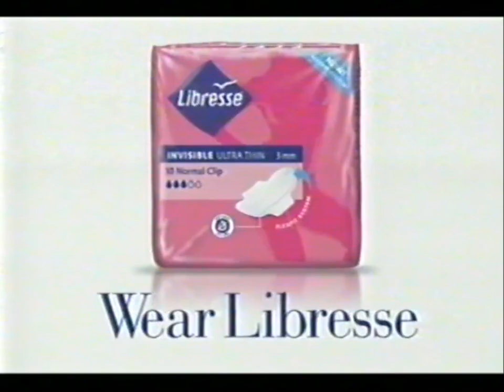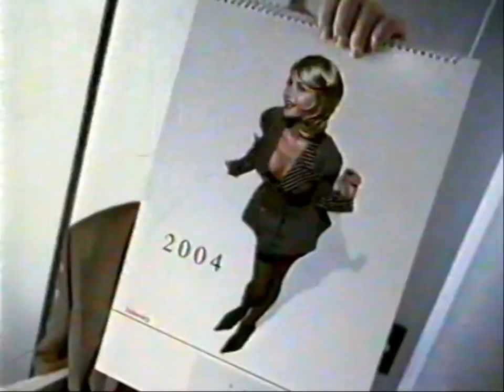SubTV 27.10.2004 - Ohjelmatiedot / Mainoksia / Ohjelma alkaa-tunnus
Ennen elokuvaa Shrek.